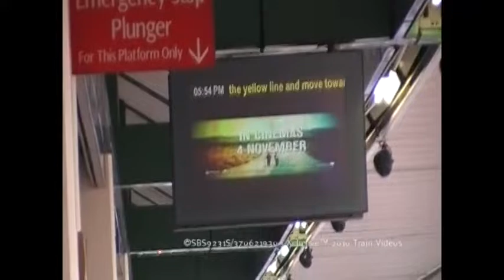[Cross-Couplement] ft. C151 021/123 Arriving Khatib (» Yishun)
Xclusive™ Miscouplement of SMRT Kawasaki Heavy Industries C151 Set 021 & Set 123 Arriving at Khatib Station on the North South Line, in the Early Evening.